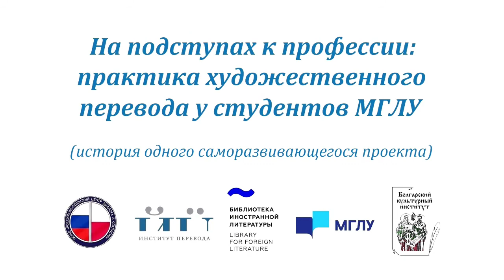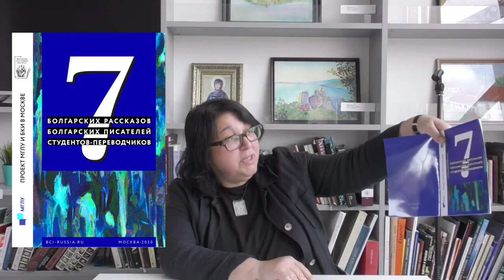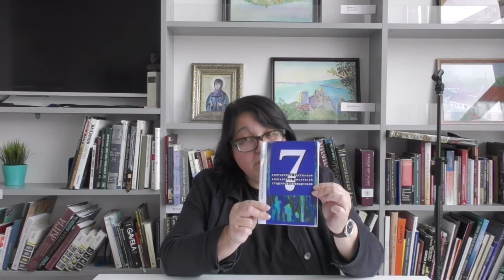Лекция Майи Праматаровой: «На подступах к профессии: практика художественного перевода»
В рамках этого мастер-класса Майя Праматарова делится собственным опытом переводческой деятельности и опытом своих студентов. В его основу лег процесс создания сборника рассказов «7 болгарских рассказов, 7 болгарских писателей, 7 студентов-переводчиков». Этот успешно реализованный проект Болгарского культурного института, МГЛУ и Центра славянских культур вдохновит и послужит мотивацией для переводчиков, которые только начинают свою карьеру.

Майя Праматарова — искусствовед, драматург, переводчица; сотрудник Болгарского культурного института в Москве; преподаватель Нового Болгарского Университета в Софии и Национальной Академии Театрального и Киноискусства Болгарии; учредитель и редактор альманаха искусств «Et cetera», театральный критик.